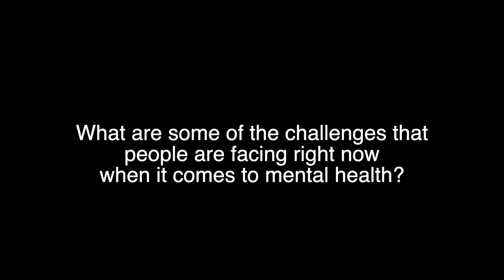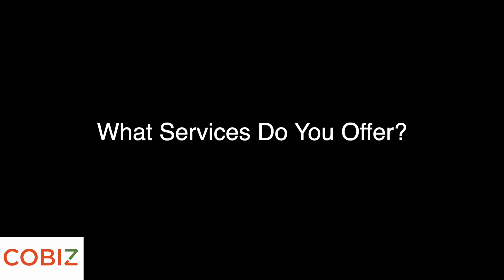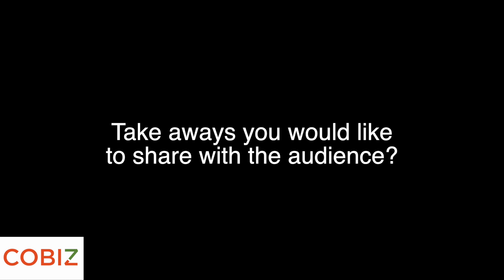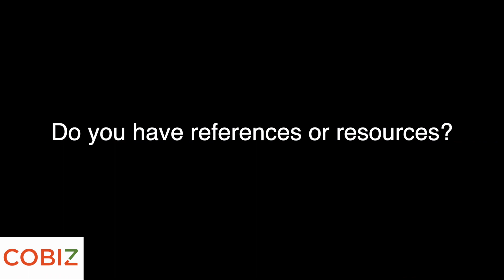Coming Out Stronger - Mental Health - Therapist Leticia Vaca (LCSW)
Tips and insights from Leticia Vaca (LCSW) to help us navigate the mental challenges Covid-19 and the shelter-in-place order imposes on us all.

Ms. Vaca is a therapist and a co-founder of Urban Catalyst Pyschotherapy.
Urban Catalyst was founded by two licensed clinical social workers who care deeply about providing quality mental health support to the beautifully diverse community that we live and work in. Learn more about Leticia and her services here:

- Address:  400 29th Ave, Suite #308 Oakland, California 94609

CoBiz Richmond, Inc.
CoBiz Richmond, Inc. (a 501c3) is a beautiful, modern, coworking and business incubator workspace serving the needs of entrepreneurs and professionals in Richmond and the surrounding communities of West Contra Costa County with cutting-edge technologies and collaborative spaces.

CoBiz is located at a confluence of transit options (Richmond Amtrak/BART/Ferry) in Downtown Richmond, CA where purpose-driven individuals and organizations can “convene in one place, meet similarly-minded people, exchange, connect, network, collaborate, take ideas and turn them into something powerful,” says CEO Wesley Alexander.